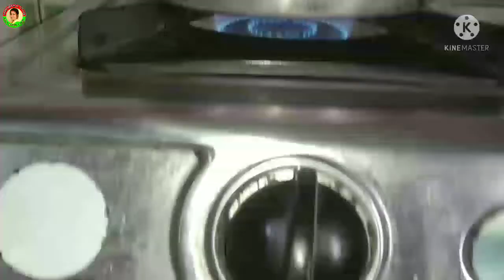Methi tea for weight loss // Fenugreek tea // মিথি চাহ খাওক // ওজন কমাওক // Belly fat burning tea //